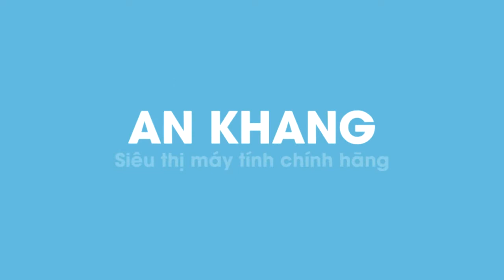Acer Spin 7 SP714-51-M24Q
Ankhang - Laptop Acer Spin 7 SP714-51-M24Q
- CPU: Intel Core i7-7Y75
- Ram: 8GB
- Đồ hoạ: Intel HD Graphics
- Ổ cứng: 256GB SSD
- Màn hình: 14"FHD Touch (1920x1080)